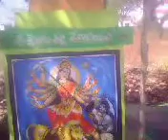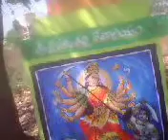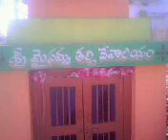A SMALL TEMPLE OF GODDESS MAISAMMA THALLI IN AN INDIAN VILLAGE UNDER A TREE